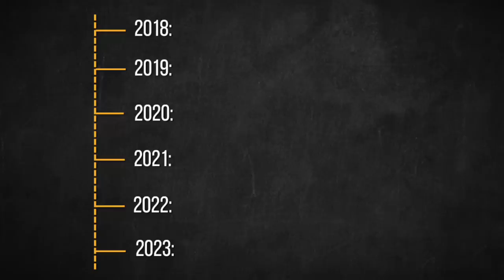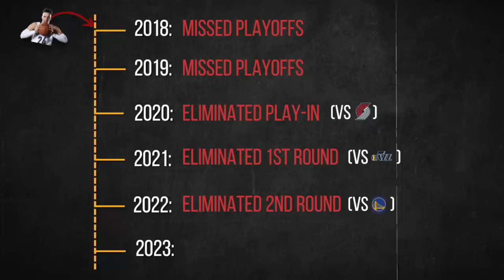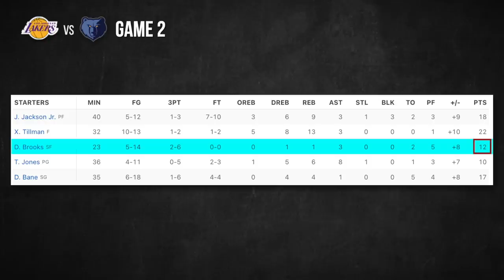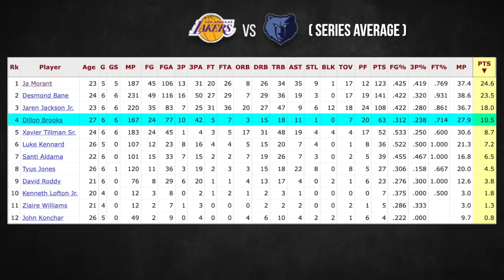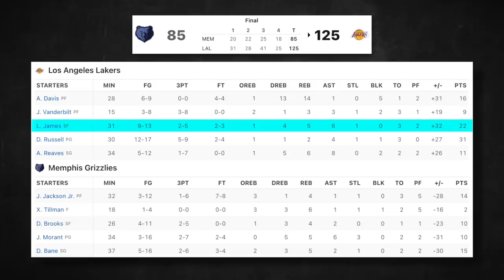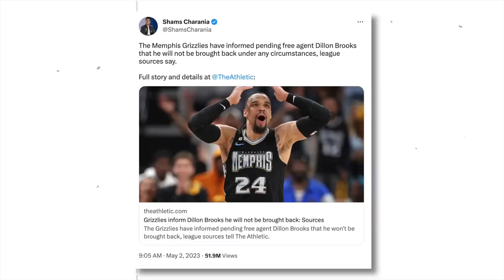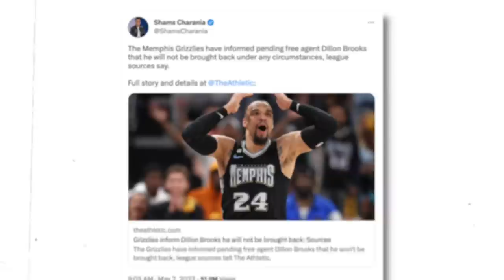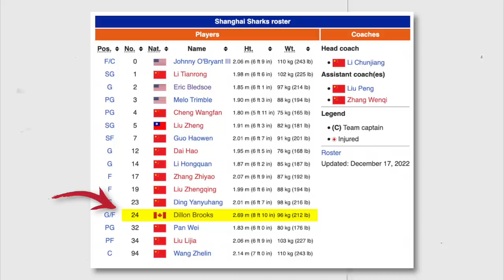When NBA Trash Talking Goes Horribly Wrong